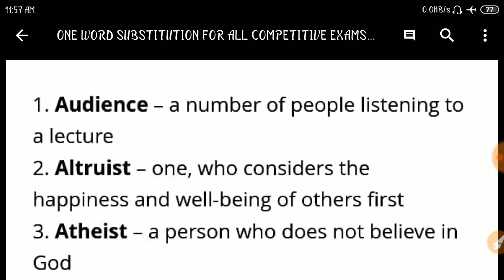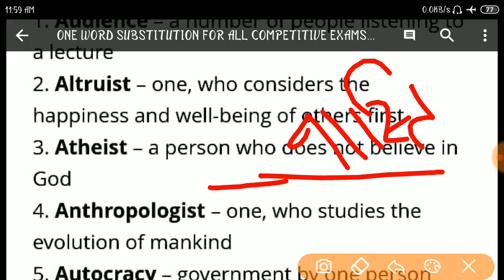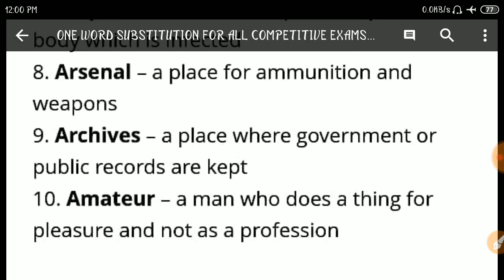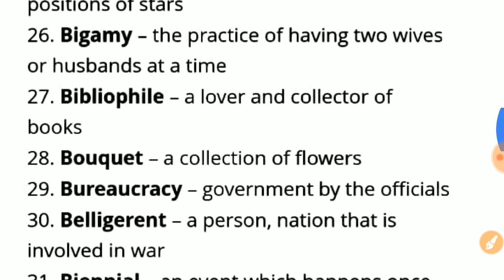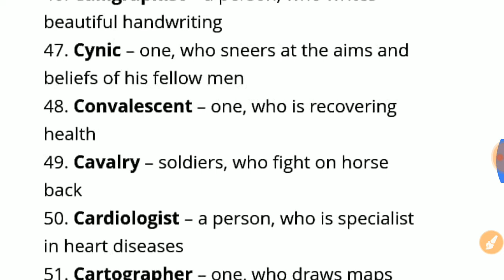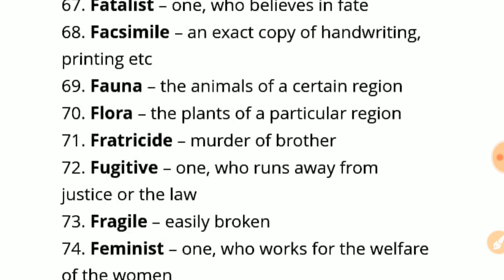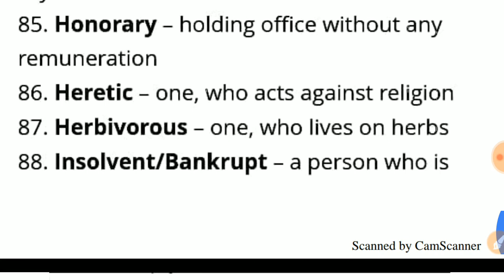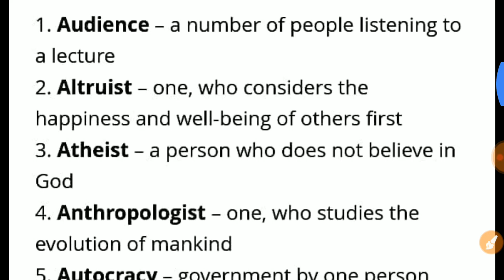Indian AIRFORCE X AND Y GROUP || 100 one word substitution || Important For All Competitive Exam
Topic:-Indian AIRFORCE X AND Y GROUP || 100 one word substitution || Important For All Competitive Exam ||

Indian AIRFORCE X AND Y GROUP || 100 one word substitution || Important For All Competitive Exam ||Indian AIRFORCE X AND Y GROUP || 100 one word substitution || Important For All Competitive Exam ||